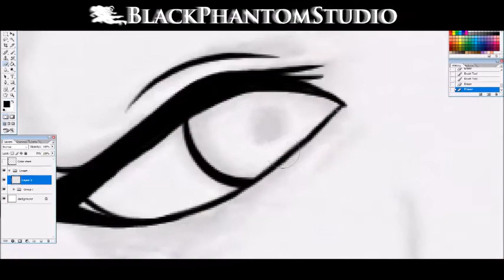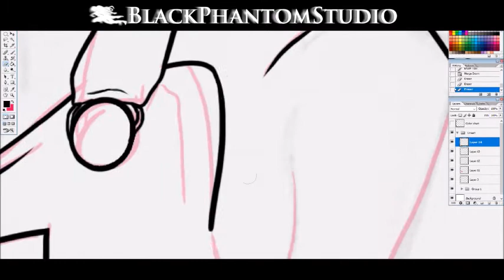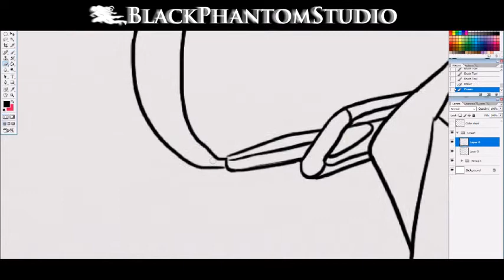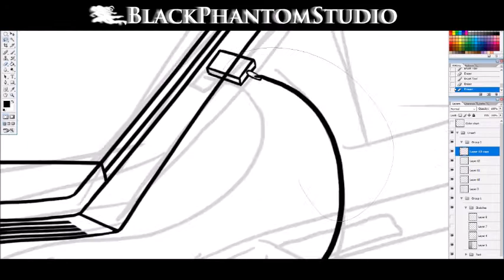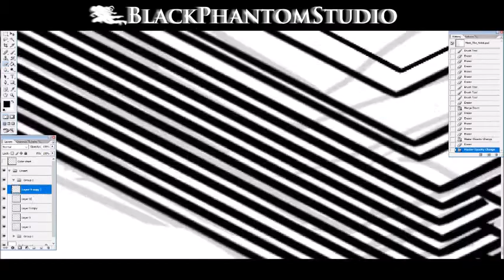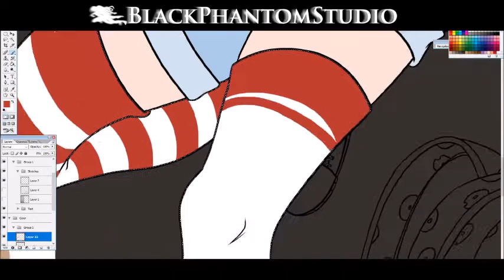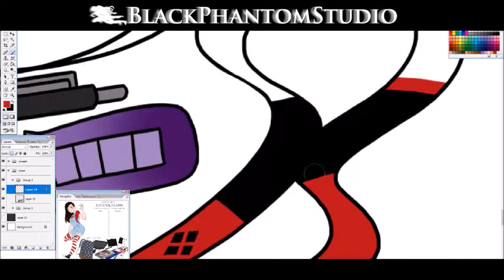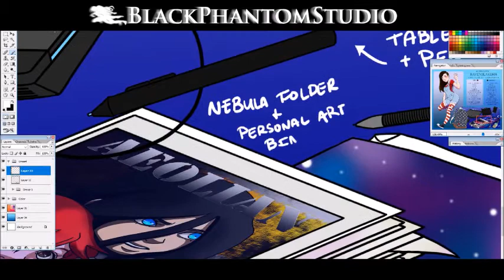Meet The Artist - Ravenblake666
Hello, Hatchlings! Well, this is my first ever video! Hope you all enjoy it!